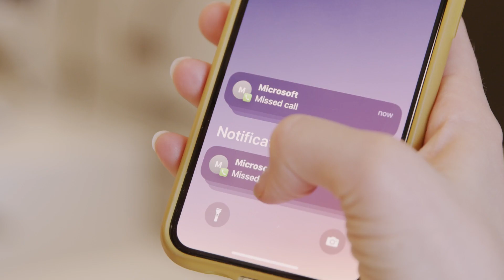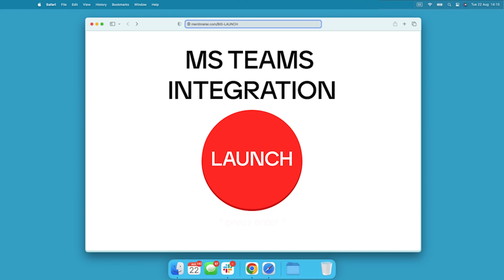The "coolest Microsoft Teams integration launch ever"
What did YOU do this summer?
At Mentimeter we launched a pretty cool new integration (Thanks, Elin the Intern!)
And now our marketing team is back from vacay and wants to tell you about it.
Menti works where you work - and now you can access your Mentimeter account directly inside Microsoft Teams, Outlook, and Office, to create new presentations, or edit old ones.
That's right, you can collect input with live polling, word clouds and more with just one click, straight in Teams!

Oh yeah, and someone at Microsoft said it was the coolest integration launch they've ever seen. Their words, not ours.